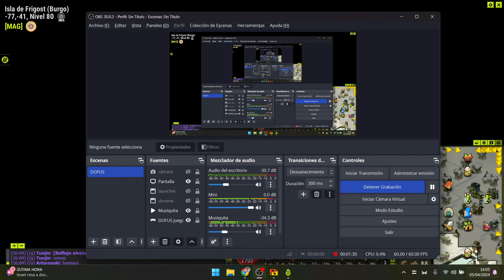DOFUS-CHILL #230 Pescando y recogiendo menta salvaje para RETKEL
Nada chicos, bienvenidos a este DOFUS-CHILL #230 Pescando y recogiendo menta salvaje para RETKEL en el que hacemos exactamente lo que leísteis en el título JAJAJAJA